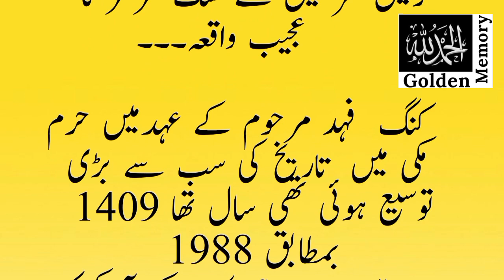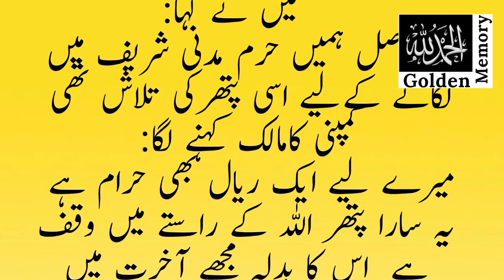Haramain Sharifain Mein Sange Marmar Lgany Ka Ajeeb Waqia|Islamic information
moral Harman Shrifan ki muramat

urdu emotionallines moral story#haqaiq deeplines beautiful story#beauty of Life#Harman Sharif ki muramat ke liye sangemarmar kharidne Ka Waqia hearttouching story#true trend waqiaat Islamic story